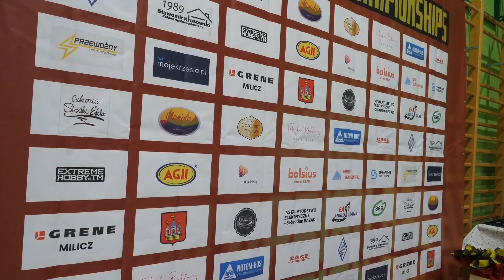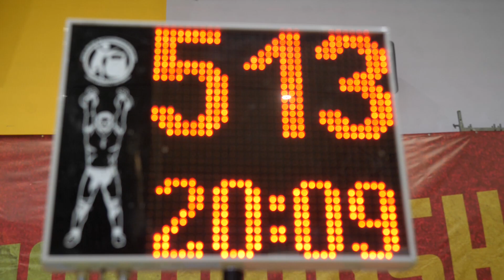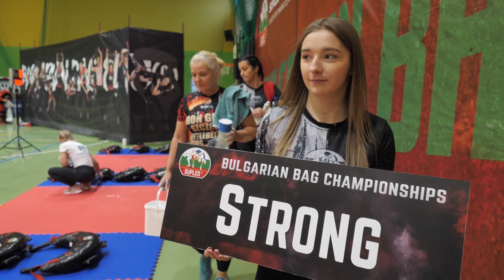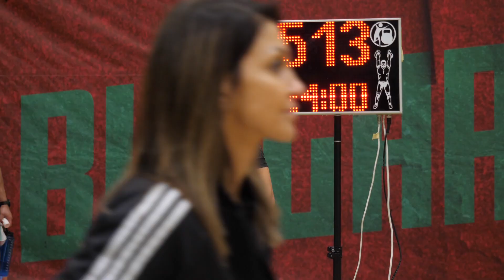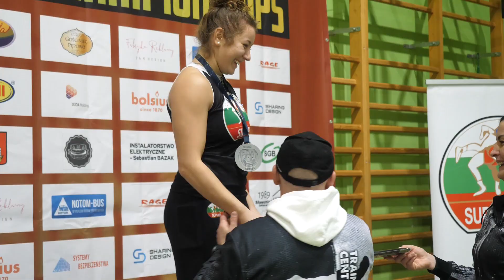2022 Bulgarian Bag Championships in Kobylin, Poland!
We are proud to share with you all yet another Bulgarian Bag Championship! This event took place in Kobylin, Poland, and was organized by Tomek Wascinski, Leon Kledzik, and the Suples Training Center - Poland Team!
It was an incredible event, with lots of smiles, memories, and even new records made!

There are three categories within the Bulgarian Bag Championships:
Suples Fit:
Female - 11lbs/5kg Bulgarian Bag
Male - 8kg/17lbs Bulgarian Bag

Suples Strong:
Female - 17lbs/8kg Bulgarian Bag
Male - 26lbs/12kg Bulgarian Bag

Suples Extreme:
Female - 26lbs/12kg Bulgarian Bag
Male - 37lbs/17kg Bulgarian Bag

The protocol to qualify for Bulgarian Bag Elite, and ranking is as follows:
Suples Spin - 6 minutes - 210 reps
Swing Squat - 5 minutes - 110 reps
Suples Snatch - 4 minutes - 80 reps
Squat and Press - 3 minutes - 70 reps
Suples Sping + Arm Throw - 2 minutes - 30 reps

Results from the Championships:
Suples Fit-Female (11lbs/5kg)
1st Place: Ewelina Polewiak (Total Rep: 725)
2nd Place: Magdalena Lorenz (Total Rep: 709)
3rd Place: Agnieszka Tosza-Czak (Total Rep: 634)

Suples Fit-Male (17lbs/8kg)
1st Place: Jaroslaw Bilinski (Total Rep: 584)
2nd Place: Rafael Gorski (Total Rep: 580)
3rd Place: Tomas’s Zarycki (Total Rep: 567)

Suples Strong-Female (17lbs/8kg)
1st Place: Joanna Szczupak (Total Rep:554)
2nd Place: Aneta Wascinska (Total Rep: 523)
3rd Place: Dorota Teodorczuk ( Total Rep: 509)

Suples Strong-Male (26lbs/12kg)
1st Place: Piotr Plociennik (Total Rep: 560)
2nd Place: Darius’s Dabrowski (Total Rep: 528)
3rd Place: Andrós Bakonyi (Total Rep: 513)

Suples Extreme-Female (26lbs/12kg)
1st place: Magdalena Ivanova (Total Rep: 453)
*Magdalena, also known as Suples Fit Lady, set the record of being both the first female to compete in the Suples Extreme category, and the first out of both the male and female competitors to qualify 2 exercises in the Suples Extreme category!

Suples Extreme-Male
1st Place: Marcin Olszewski(Total Rep: 493)
2nd Place: Lukas Boguslawski (Total Rep: 402)
3rd Place: Przemyslaw Biedrzycki (Total Rep: 341)

Check us out on Instagram, Tik Tok, and Facebook for more content, exercise, and workout ideas at   suples.training.systems